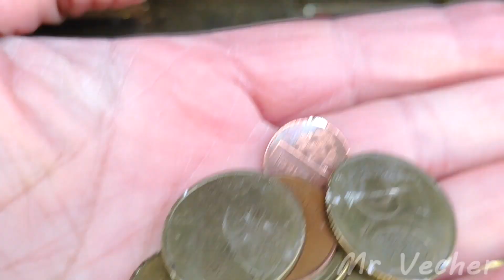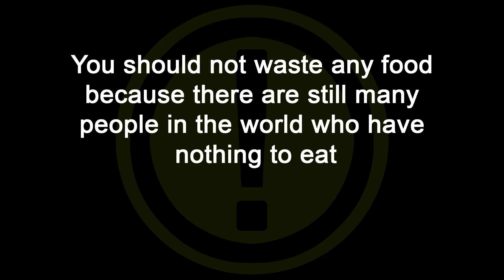Crushing Crunchy & Soft Things by Car! Experiment: Shoes vs Car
In this channel you will find interesting experiments and a lot of cool stuff !!